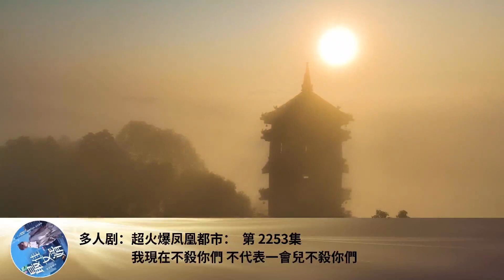多人劇：超火爆鳳凰都市： 第 2253集